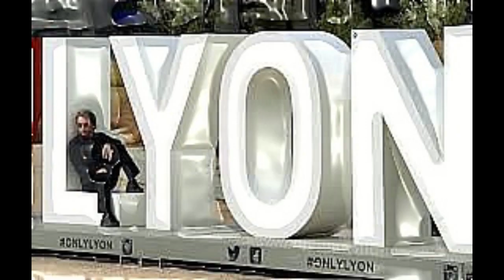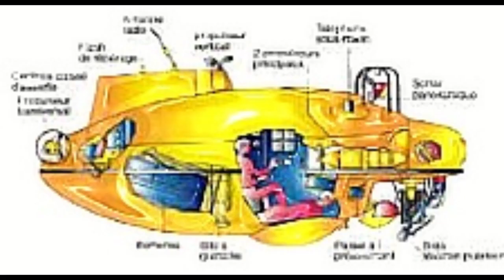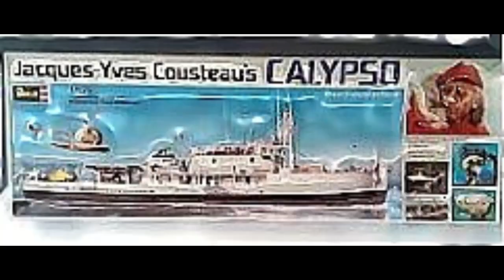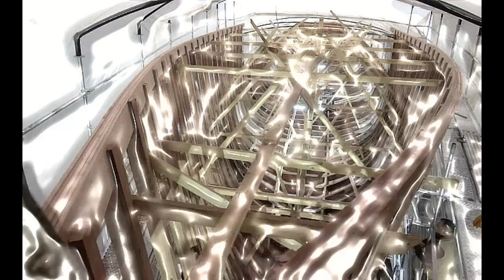Borism 3D Project: J-M Jarre: présentation du projet Amazonia (pas une cover)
Présentation en images du projet Amazonia de Jean-Michel Jarre, des photos de Sebastiào Salgado. Mise en parallèle avec des images de la Cousteau Society (j'ai suggéré à Jean-Michel une Calypso virtuelle pour un prochain Live VR...je ne sais pas si l'idée l'a séduit???).
Toutes les images proviennent de Google pics ou des sites officiels; et font l'objet de retouches photos.
   You Light My Sky-Jean-Michel Jarre remix par Boris M sur Mini Nova.
Attention cette vidéo n'est pas une cover de l'album Amazonia bien entendu puisque celui sort Vendredi 09/04/2021!!!